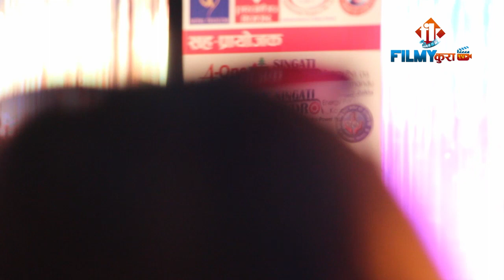Best Singing Comedy Performance Ever By Raja Rajendra Pokhrel || Popular Nepali Singers